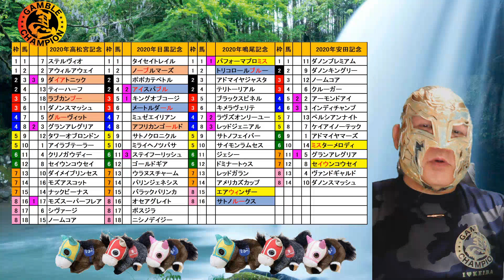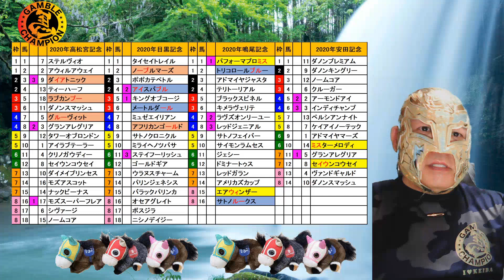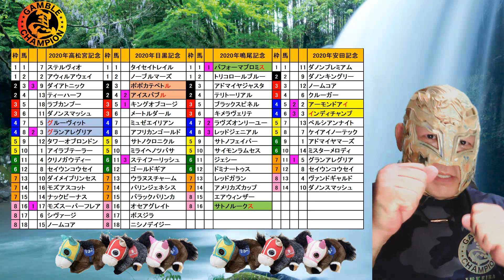宝塚記念２０２０ 番外編 記念レースサイン